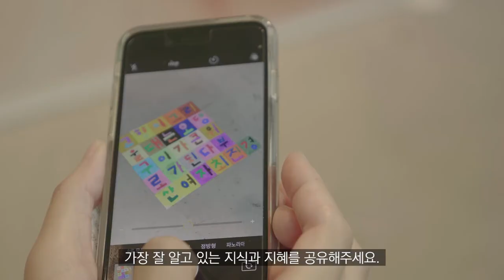[내가아는것] 배우 고수가 소개하는 ' 내가 아는 것 '시민참여프로젝트!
배우 고수가 소개하는 '내가 아는 것' 시민참여프로젝트!
여러분의 인생에서 깨달은 가장 잘 아는 지식은 무엇인가요?

그 한 문장을 공유해주시면 오는 9월, 강익중의 설치작품으로 재탄생됩니다.

⭐ 참여방법 3가지!
1] '내가아는것’을 그려 아르코미술관으로 우편발송ㅣ7.31까지
2] 아르코미술관에서 ‘내가아는것’ 그려보기ㅣ7.19~8.26 매주 수목금토 오후 1-7시
3] 에 ‘내가아는것’을 글로 적거나, 자신의 SNS에 ‘내가아는것’을 적은 인증샷과 강익중내가아는것 아르코미술관태그 올리기 ㅣ8.31까지